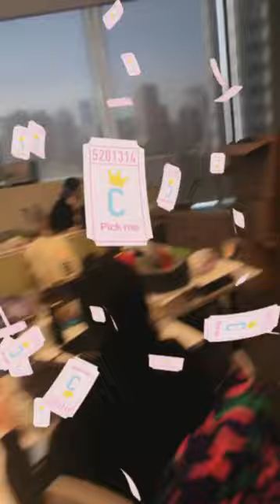徐开骋 20190221 新浪扫楼直播 奈何BOSS要娶我宣传期